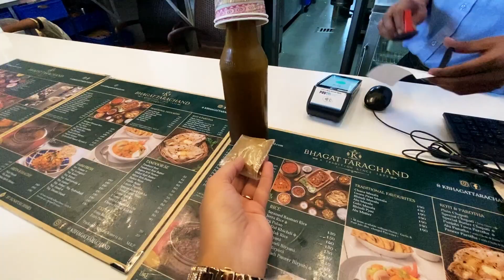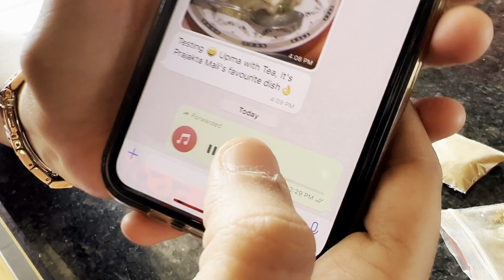Prajakta Mali Replied To This...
Main Camera Kit:
Sony A7sIII
Sony 14mm 1.8 GM
Sony 35mm 1.4 GM
35mm Substitute

Video Editing Laptop

Alternative and Affordable Light: